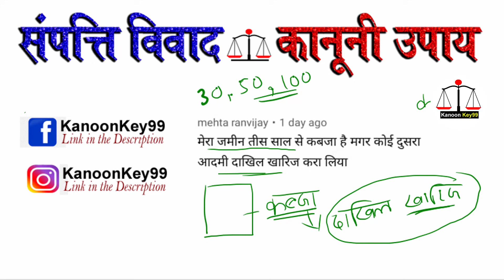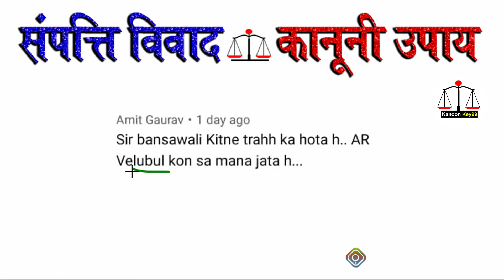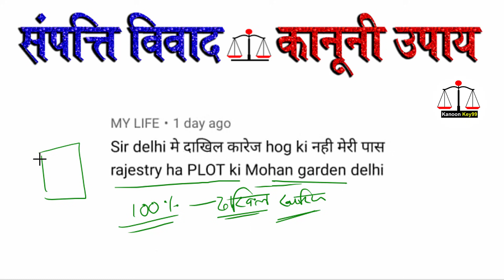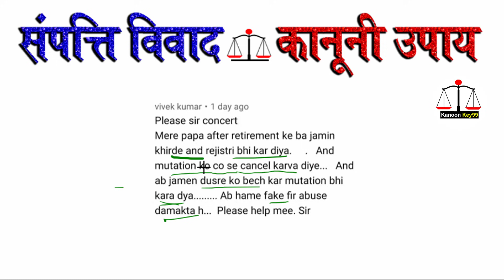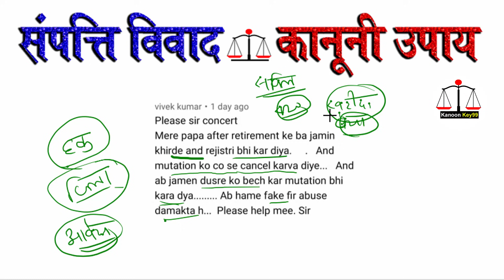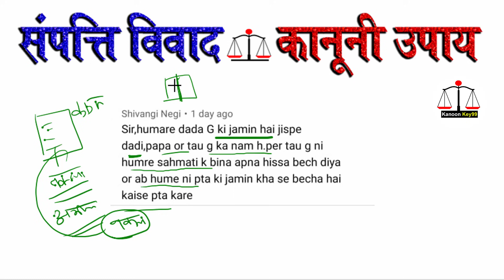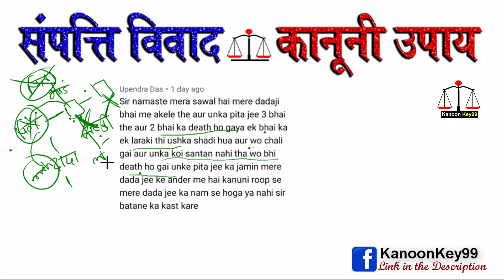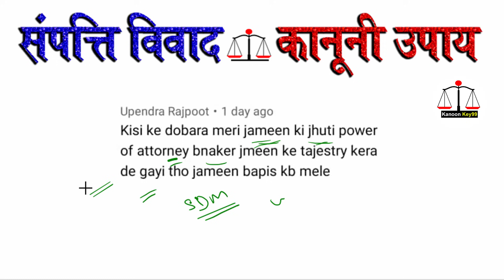कब्जा कानून अब सख्त 30 साल से कब्जा अब होगा सभी न्याय | kabja kanoon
अवैध कब्जा कैसे हटाया जाए अपनी जमीन से अवैध कब्जा कैसे हटाए जमीन कब्जा कानून धारा 145 करे गा आपकी मदद जमीन पर कब्जा ज़मीन का कब्ज़ा खरीदी हुई जमीन पर कब्जा कब करना चाहिए अवैध कब्जे का कानून अवैध कब्जा सुप्रीम कोर्ट जमीन की जबरन कब्जा यदि आप सब को प्रॉपर्टी से सम्बंधित कोई भी समस्या है तो आप हमें कमेंट कर के पूछ सकते है हम वीडियो के माध्यम से आप के कमेंट का जवाब देने की पूरी कोशिश करें गै